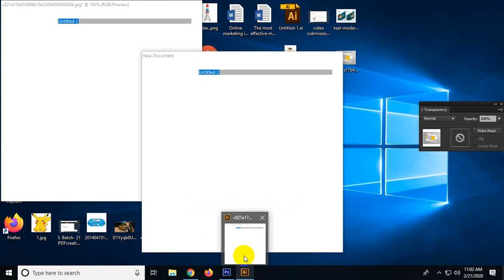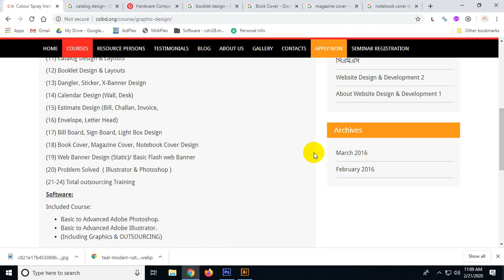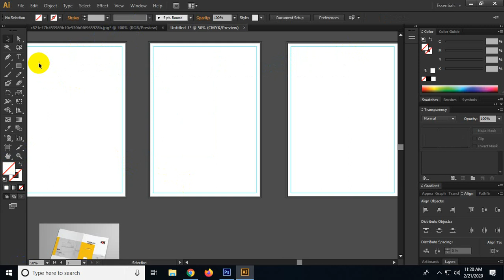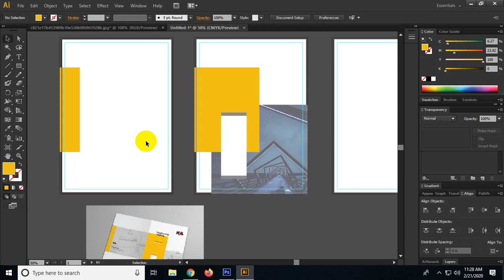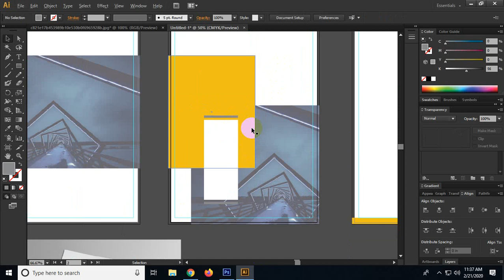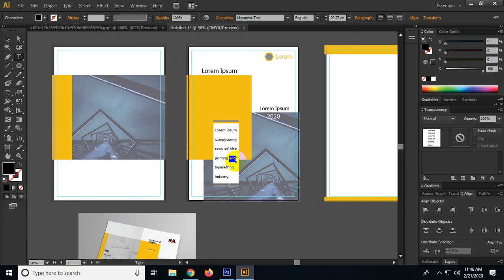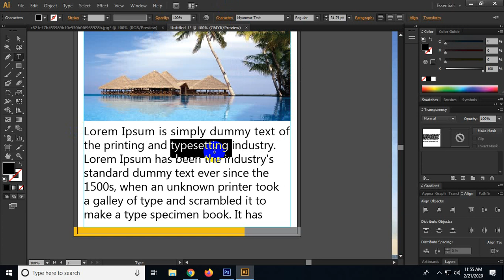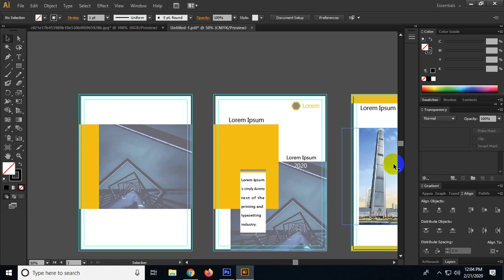gd f 03 catalog design